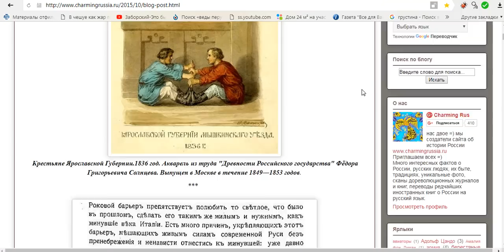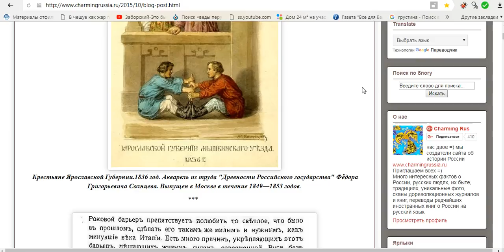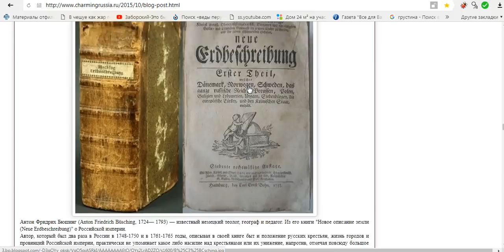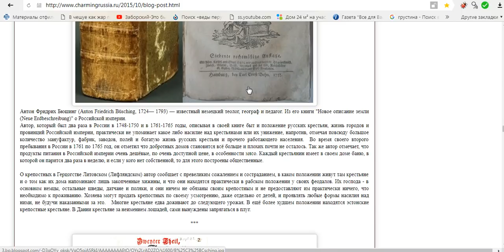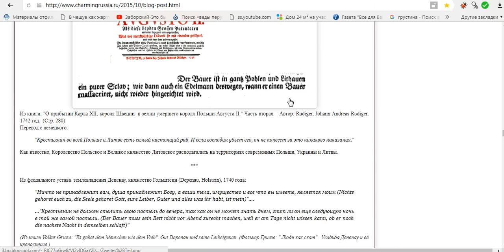РУССКИЙ КРЕПОСТНОЙ-- ОПРЯТНЫЙ СМЫШЛЁНЫЙ И СВОБОДНЫЙ